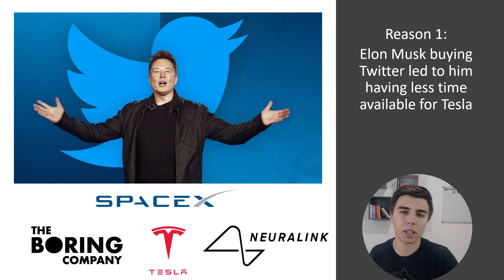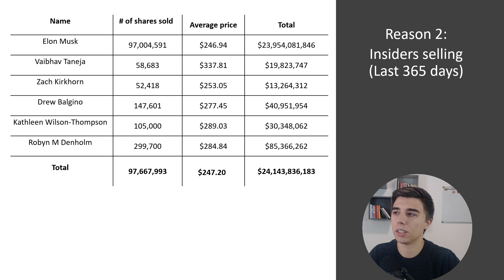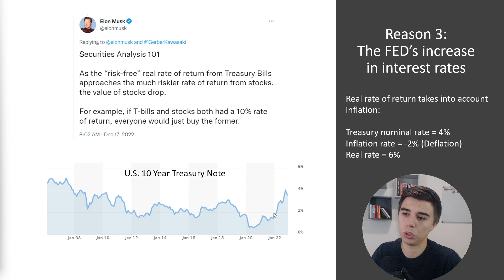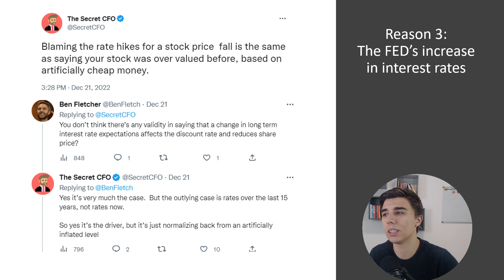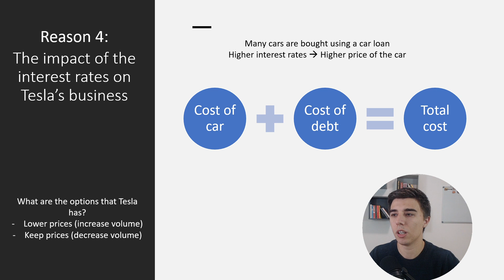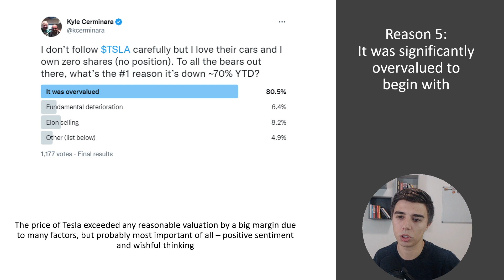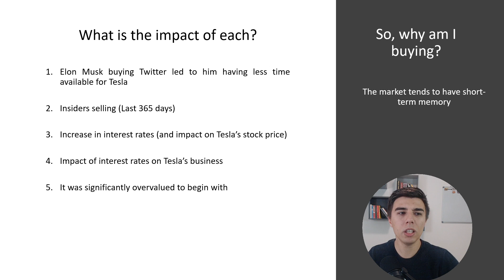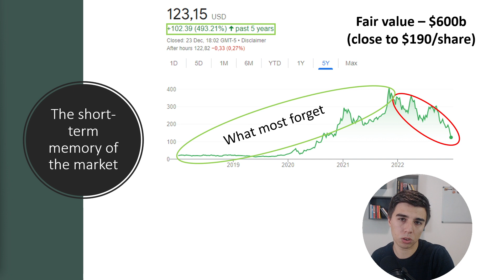Tesla stock collapse - Elon Musk doesn't find this funny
Tesla ($TSLA) stock is collapsing, (down 69% YTD) and the Tesla shareholders are concerned that Elon Musk is spending too much time with Twitter. On top of that, interest rates are increasing and Elon Musk has been blaming the FED for the significant share price decline.

The video is created for entertainment / informative purposes and should not be treated as any specific inducement to make an investment or follow a strategy. The statements/opinions are based on my analysis and can change in case new information is introduced.

Of course, past performance is not indicative of future results and therefore there are no guarantees for outcome in any direction.

If you decide to trade/invest, do not forget that your capital is at risk.

This video does not take into account your particular investment objectives, financial situation, or needs and is not intended as recommendations appropriate for you.

You must make an independent decision regarding investments or strategies.

Before acting on information on this show, you should consider whether it is suitable for your particular circumstances and strongly consider seeking advice from your own financial or investment adviser.

Timestamps:
0:00 Introduction
0:40 Elon Musk acquiring Twitter
2:17 Tesla insiders selling
3:59 The FED's increase in interest rates
7:04 Interest rate impact on Tesla's business
9:22 It was significantly overvalued to begin with
10:34 Impact of the 5 reasons
12:21 Why am I buying?